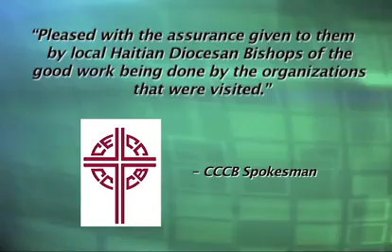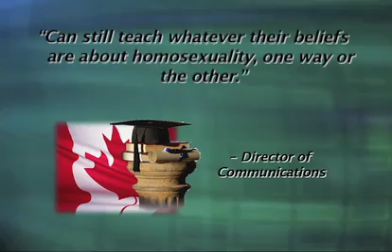Catholic News Roundup 03-07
Today's stories -
- Obama Above The Law
- Contraception Development And Peace
- Forcing Diversity Education
- GOP Primary Update
- Flukes False Philosophy